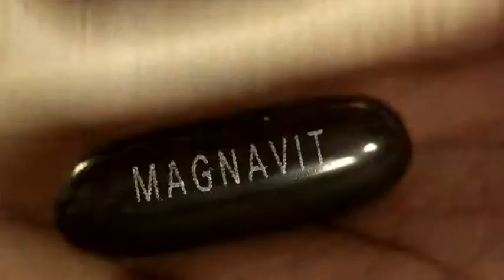Magnavit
TVC  by Dreamcatcher Productions